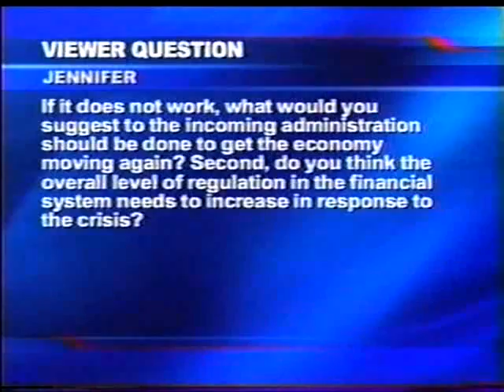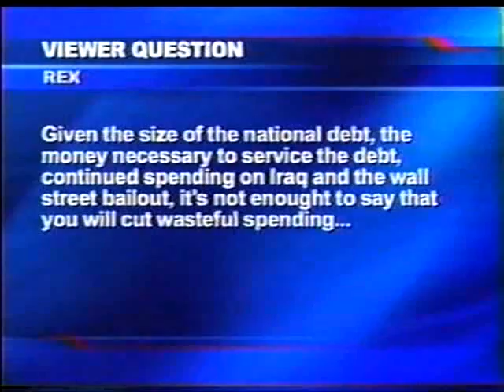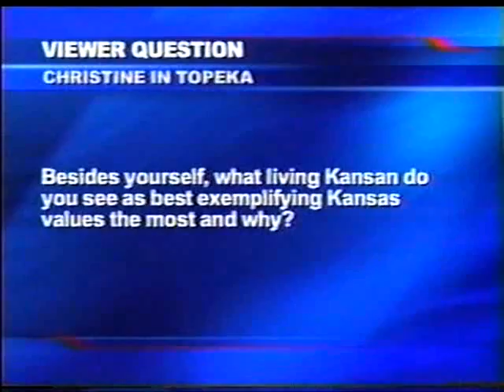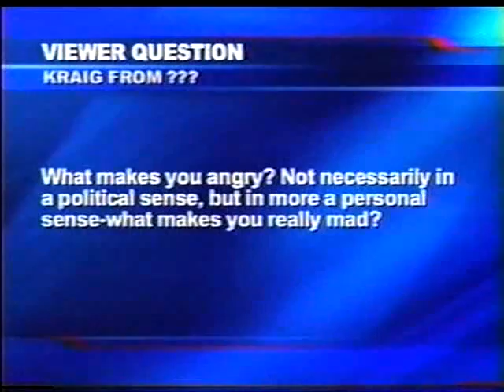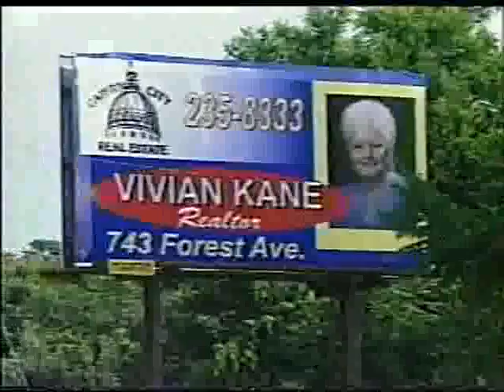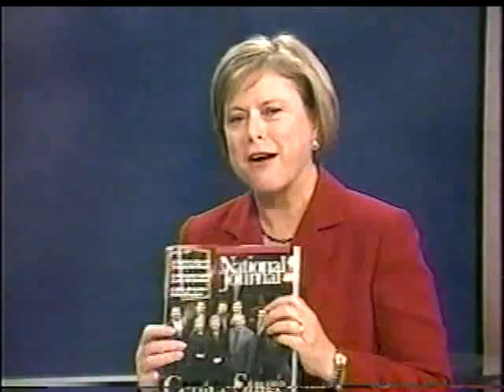Nancy Boyda and Lynn Jenkins Kansas House 2nd District TV Debate 2008 October 15